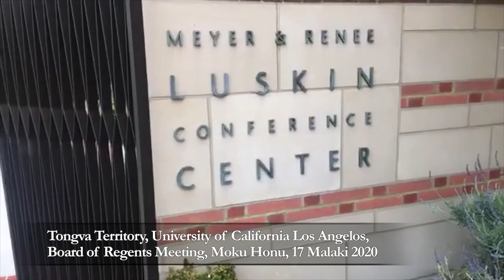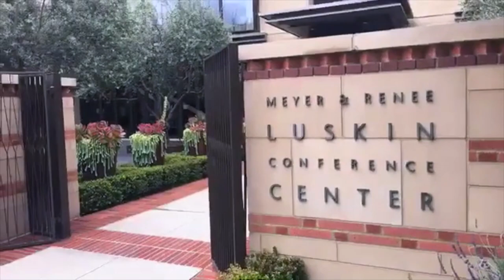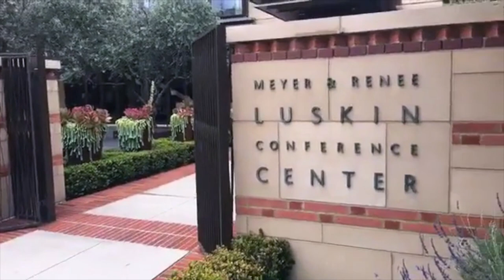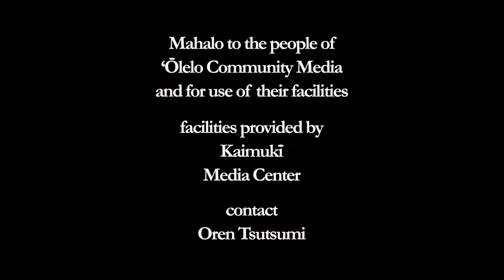University of California! No Means No!!!!!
Tongva Territory, University of California Los Angeles, Los Angeles, Moku Honu, University of California Board of Regents Meeting, 17 - 19 Malaki 2020

cameras
Laulani Teale
Mikilani Young

aggregate editins
Oren Tsutsumi

17 Malaki 2020 8:59 Tongva Territory, University of California Los Angelos, Meyer and Luskin Conference Center, University of California Board of Regents Meeting, UC BOR UCDIVESTTMT, Laulani Teale

19 Malaki 2020 ~ 553-612?? Laulani Teale

20 Malaki 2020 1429 Tongva (indigenous people of the area on which LA sits) Mana’o

17 Malaki 2020 902 Tongva Territory, University of California Los Angelos, Meyer and Luskin Conferemce Center, University of California Board of Regents Meeting, Mauna Kea @ UCLA, Mikilani Young

18 Malaki 2020 903 Day 504... Aloha beautiful prayerful Unified Prayer Ohana for Mauna Kea and ALL that is SACRED around the WORLD... AHA @ UCLA.Mikilani Young ..

18 Malaki 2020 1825 Mikilani Young https // Aloha Unified Prayer Ohana for Mauna Kea and ALL that is SACRED... Review of today and how we can kokua to protect Mauna Kea...

20 Malaki 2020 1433 Day 506... Aloha Unified Prayer Ohana for Mauna Kea and ALL that is SACRED... Here with our Tongva Ohana

Videos: Regents Meeting, March 17-19, 2020

17 Malaki 2020 University of California Board of Regents Special Committee on Basic Needs, March 17

18 Malaki 2020 University of California Board of Regents Board and Committee Meetings, March 18, Morning Session

18 Malaki 2020 University of California Board of Regents Committee Meetings, March 18, Afternoon Session